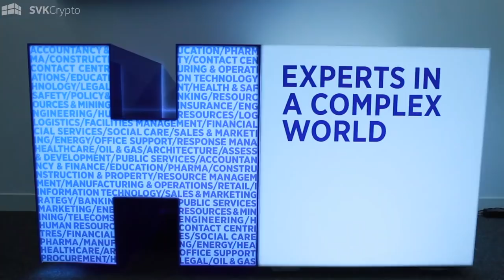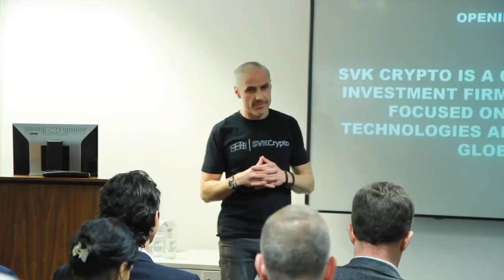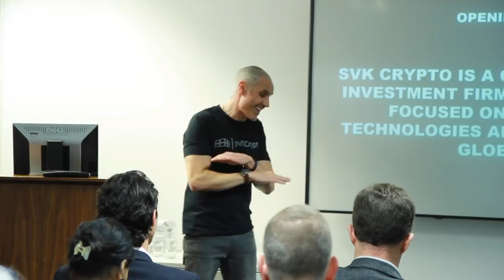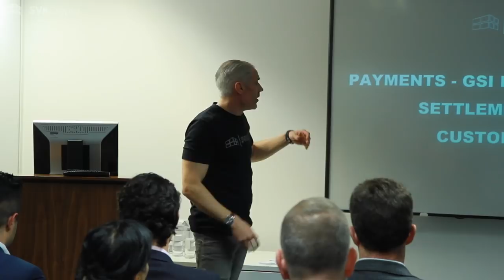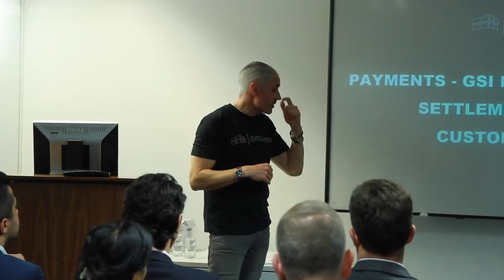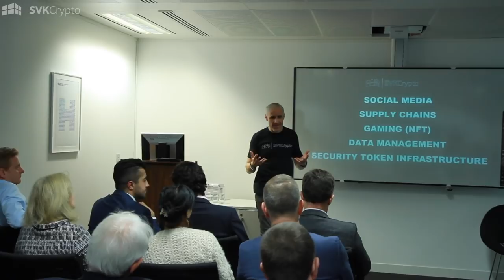Regulation, Institutional Barriers, Mass Adoption - SVK Crypto Keynote at HAYS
Shane Kehoe, Co-Founder – SVK Crypto, keynote at HAYS in London: Blockchain and Financial Services – Regulation, Institutional barriers, mass adoption, SVK Crypto/EOS etc.